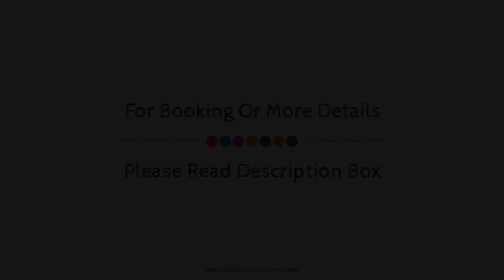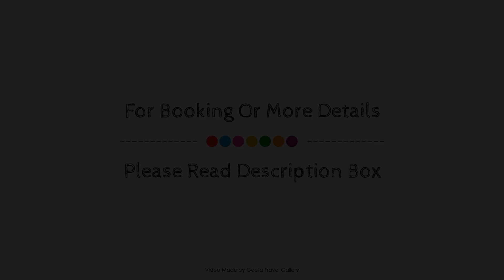Rey Manes Hotel, Salihli, Turkey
Searching For
1. Rey Manes Hotel - Salihli
2. Rey Manes Hotel - Salihli Virtual Tour
3. Rey Manes Hotel - Salihli Rooms
4. Rey Manes Hotel - Salihli Amenities
5. Rey Manes Hotel - Salihli Videos
6. Rey Manes Hotel - Salihli Offers
7. Rey Manes Hotel - Salihli Deals
Audio Credit:
Track Title: Subway Dreams
Artist: Dan Henig